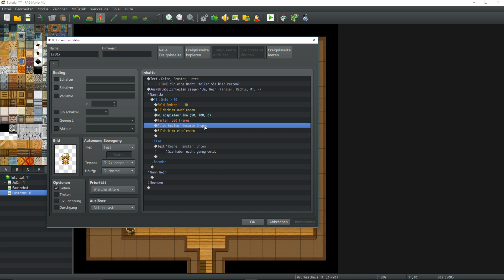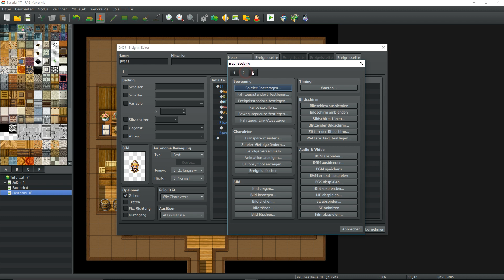Gasthaus|RPG Maker MV|Tutorial|German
Heute erstellen wir ein Gasthaus.